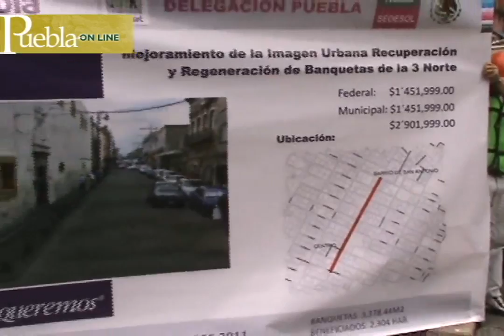Imagen urbana y recuperación de banquetas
El alcalde de Puebla, Eduardo Rivera Pérez, dio inicio al Programa de Mejoramiento de la Imagen Urbana y Recuperación de Banquetas en Barrios.
05 septiembre 2011